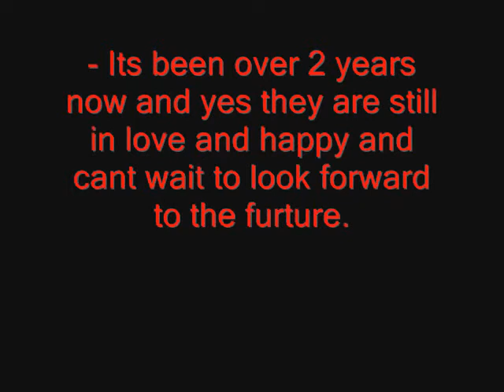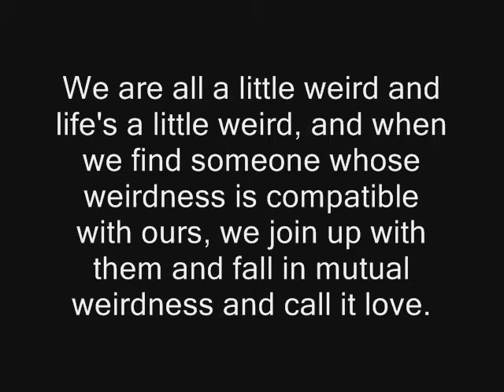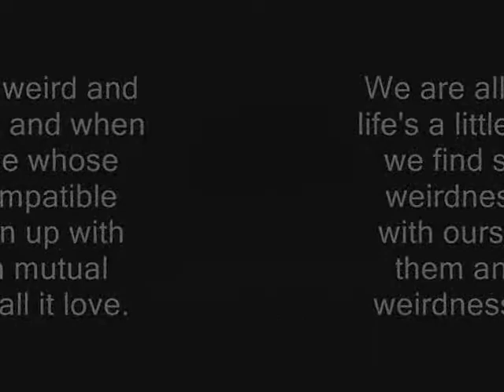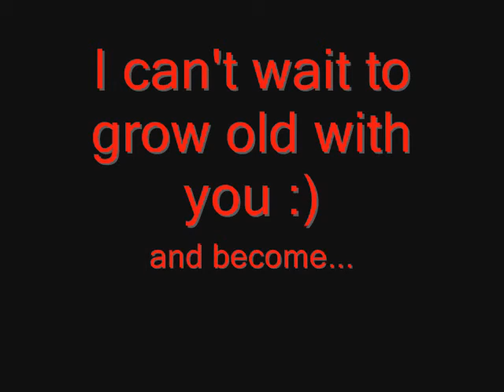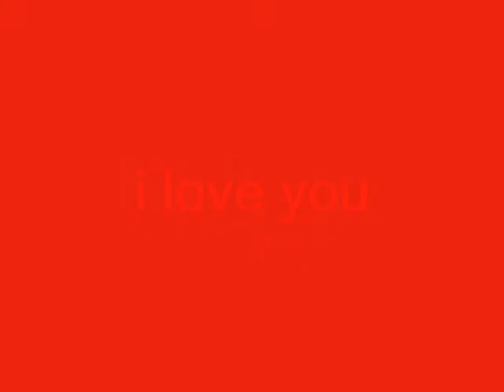i love you stephen healey